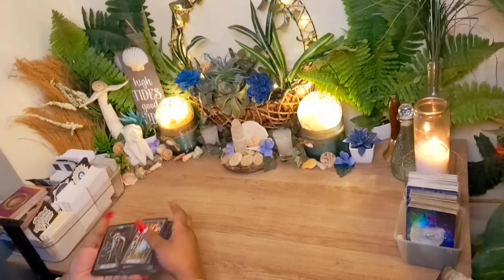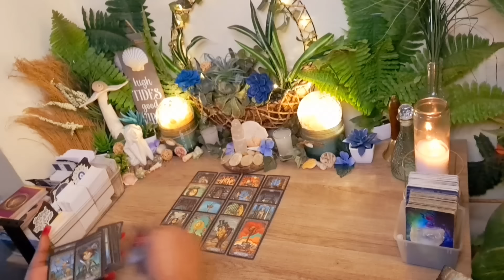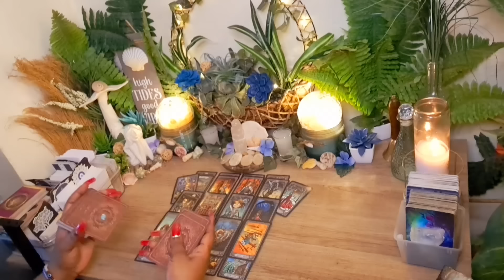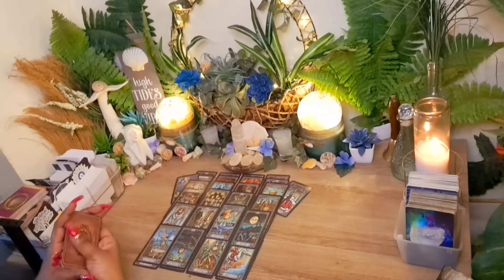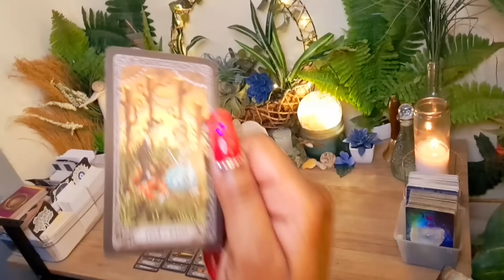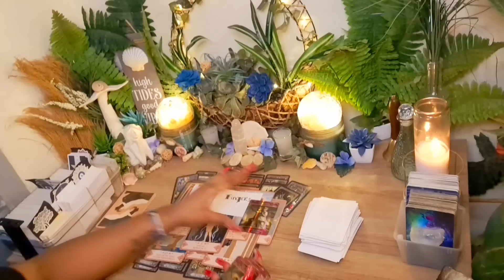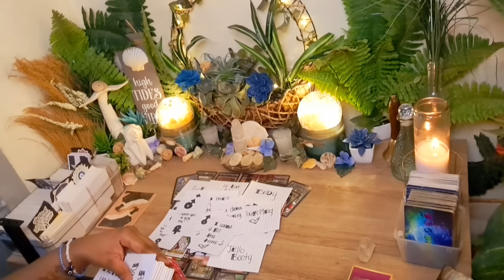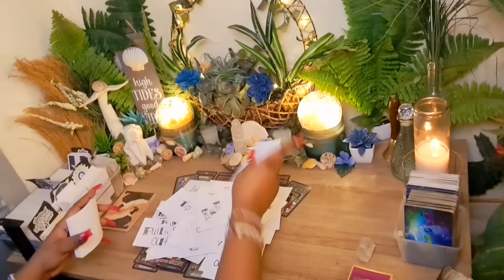She Told Him Ur😻Put Voodoo On Him😡W/ A Face &🍑 Like Urs, He's🤗U Did Bcuz It's The BEST🤤He Ever Had